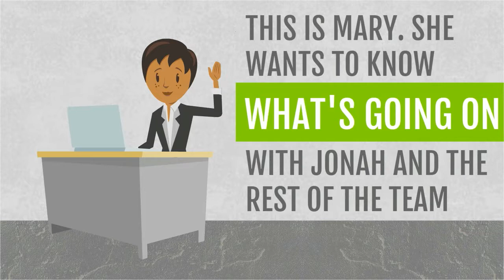Create Your Anonymous Suggestion Box with Incogneato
Incogneato lets you create a simple, secure anonymous suggestion box to gather valuable feedback from employees or customers.

Only Incogneato offers the ability to anonymously chat with your respondents in real-time, giving you to power to immediately address their concern.

It also includes many useful features and customization options. Create your secure anonymous suggestion box in just 10 seconds